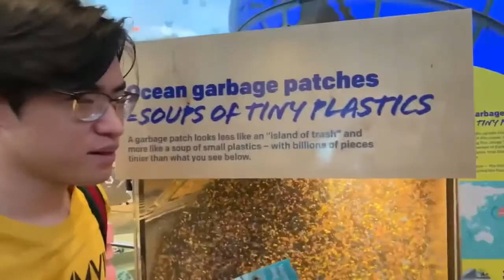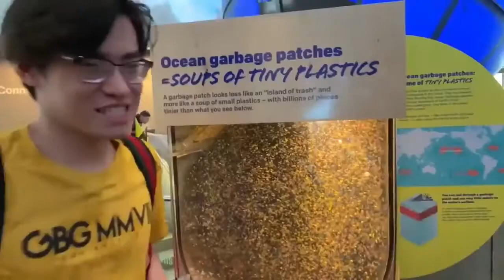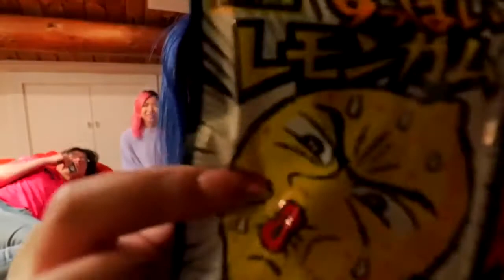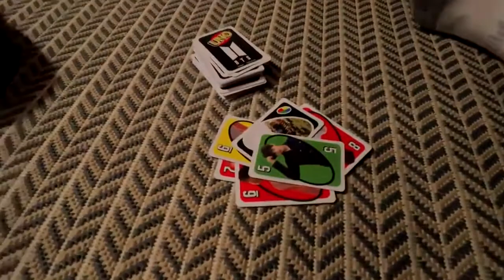12 Unknown Facts About ItsFunneh! Shocking!!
12 Unknown Facts About ItsFunneh! Shocking!!